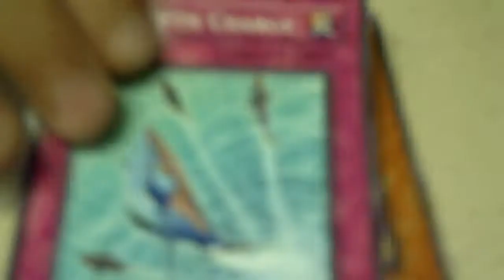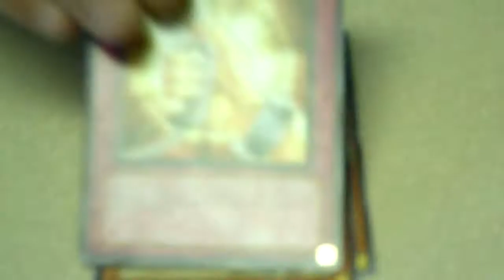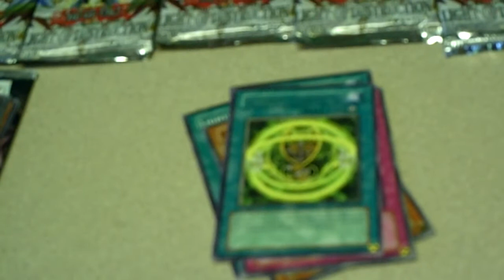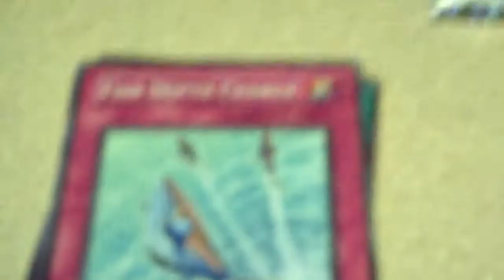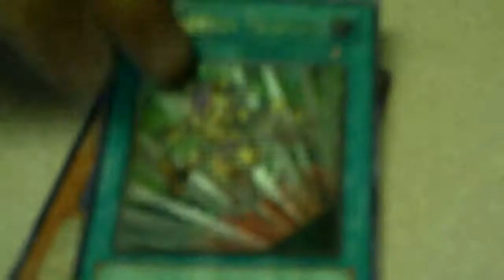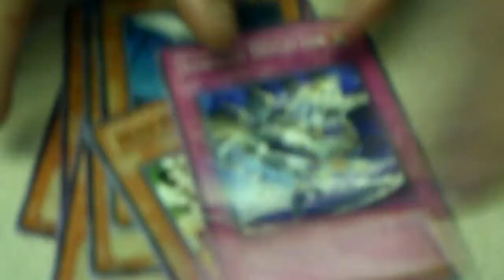Yugioh 12 Duelist Genesis Packs